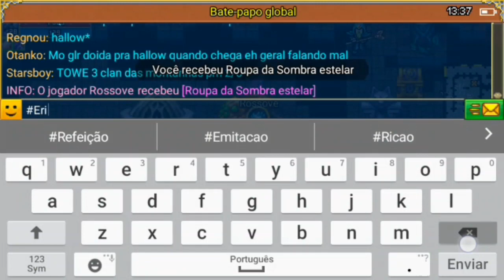Fui farmar cigarra é olha no que deu no warspear online